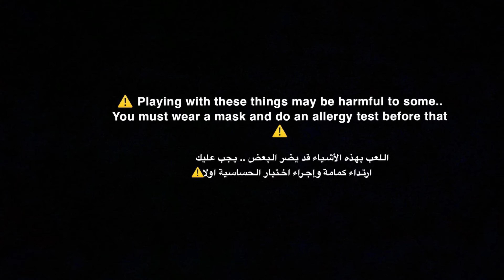Asmr - baking soda + glitter + squeaky mix - crunchy baking soda -3 videos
00:00 video 1
02:31 pebble crush
03:18 video 2
05:00 pebble crush
05:55 video 3
07:45 pebble crush